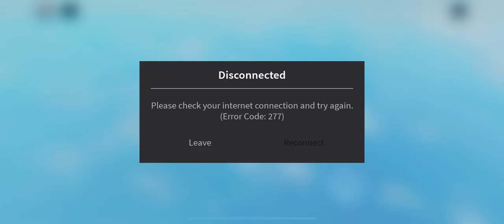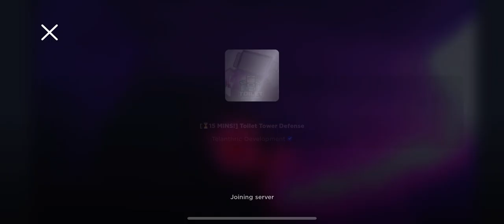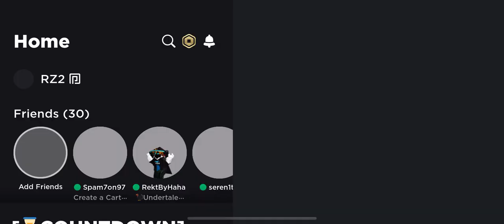WAITING FOR THE UPDATE | Toilet Tower Defense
It was over